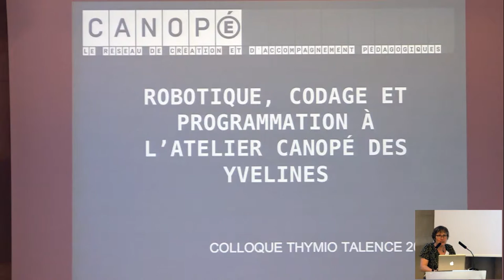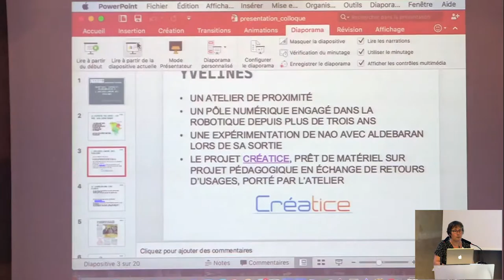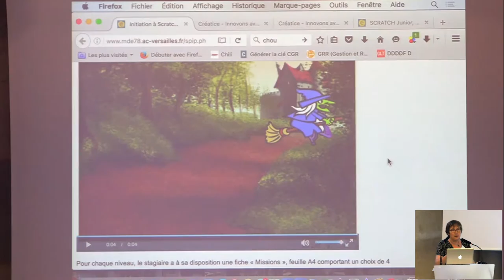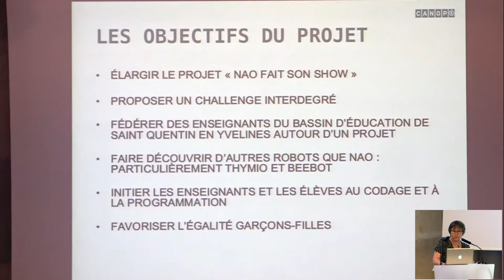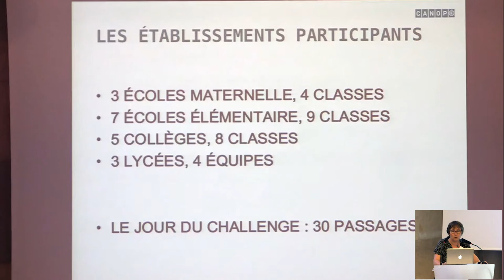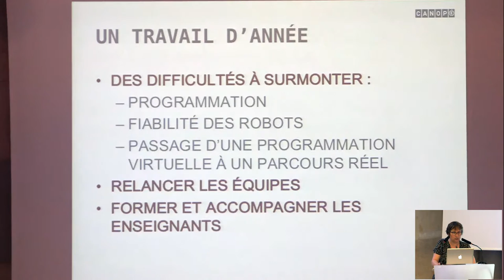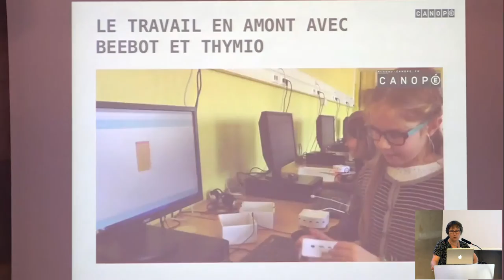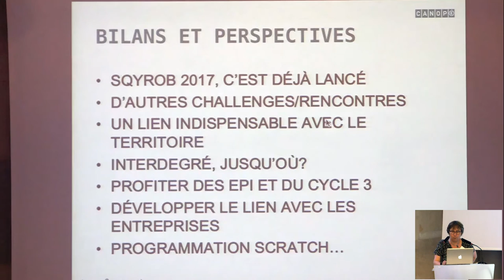Activités robotiques Canopé 78 | RoboEduc16 | V. Raze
L’accompagnement des enseignants des Yvelines dans la découverte de la robotique et de la programmation : Bee-bot, Thymio, Nao, Scratch et Scratch Junior, et mise en place d’un challenge robotique interdegré, de la maternelle au lycée :  Sqyrob